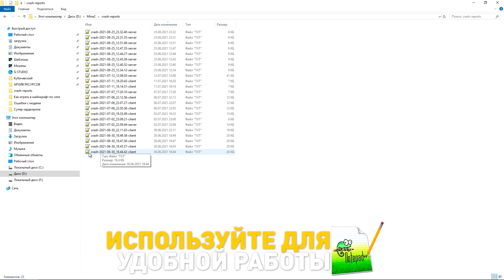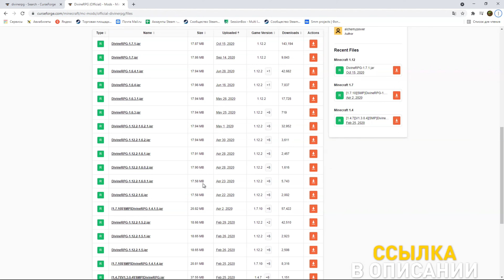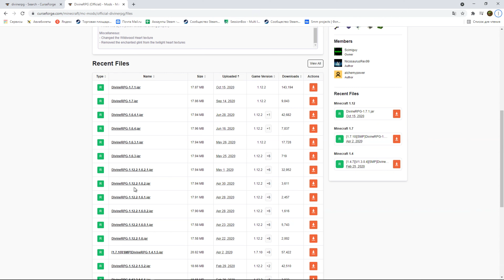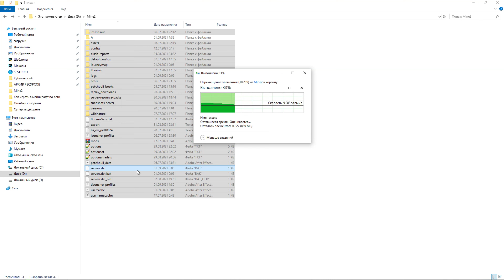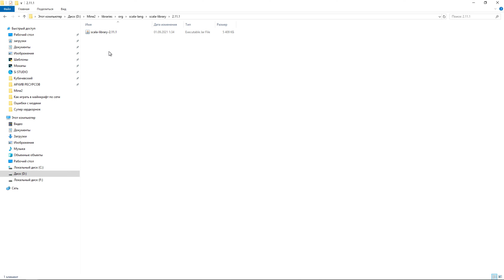Решение ошибок крашей и вылетов Майнкрафта связанных с модами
Майнкрафт с модами вылетает/крашится с какой-то ошибкой? Да, установка модов на майнкрафт непростая задача, но я помогу вам решить возникнувшие у вас ошибки!

В этом видео я подготовил решение наиболее популярных ошибок, вылетов и крашей Майнкрафта, связанных с модами! Но если здесь не найдете решение своей, то напишите в комментарии и я обязательно вам помогу😉

Параметр для выделения оперативной памяти Java:
-Xincgc-Xmx2048M где:
✏  Xincgc - освобождает неиспользуемые объекты из памяти;
✏  Xmx - максимальный объем оперативной памяти(в мегабайтах)
P.s выделяйте оперативку, отталкиваясь от понимания, сколько оперативной памяти у вас есть в наличии, и сколько разумно её будет выделить.

📌Навигейшен по видео:
00:00 - Вступление к решению ошибок с модами Майнкрафт
00:36 - Ошибка неправильная версия мода Майнкрафт
01:59 - Ошибка несовместимости модов Майнкрафт
03:22 - Minecraft не запустился из-за неизвестной ошибки / накопление конфиговых файлов
04:12 - Shutting down internal server / Ошибка нехватки ресурсов для Майнкрафта
05:05 - Ошибка совмещения модов Forge и Fabric
05:30 - Устаревшая версия Forge или Java / Обновление Forge или Java
05:57 - These libraries failed to download. Try again / Forge не скачивает сам
06:56 - Конец решения ошибок Майнкрафт